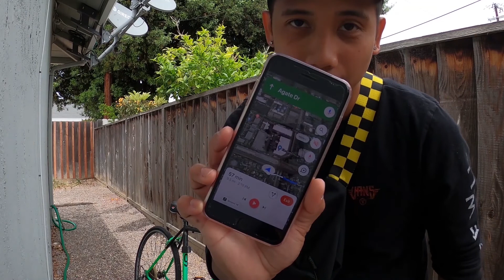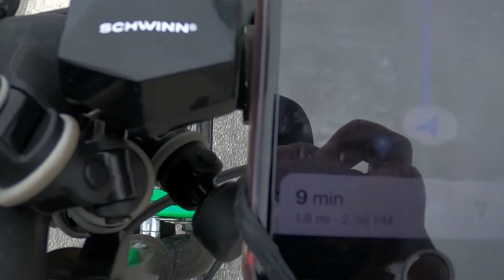Biking around California (shelter in place allowed outdoor activity)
I just appreciate the views whenever I bike around.